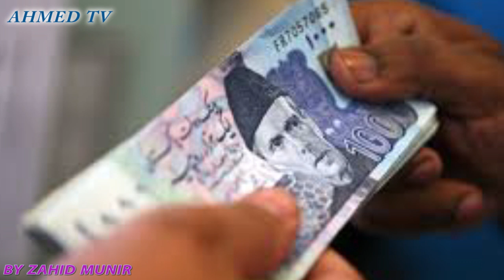nawaz sharif raiwind mahal kaise bana